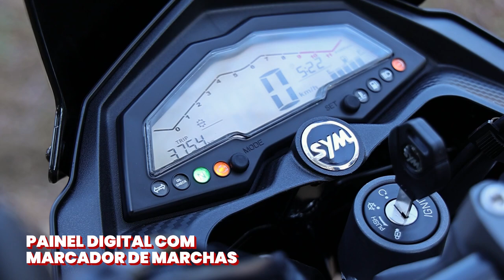NH 300 - Revista Duas Rodas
Leandro Mello e Cícero Lima demonstram toda a versatilidade da NH 300, modelo que chega para ser a opção perfeita para quem busca performance, esportividade, conforto e segurança, tanto na terra quanto no asfalto. Tudo isso num único modelo.